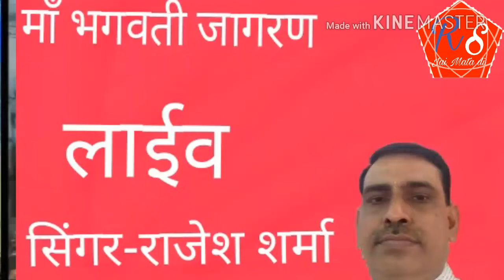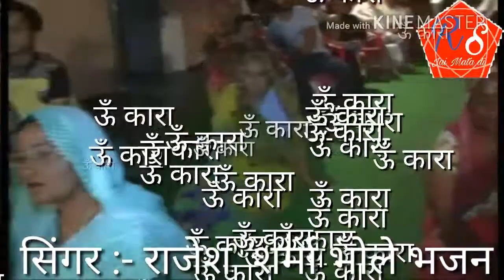सूपर हिट भजन भोले बाबा सिंगर राजेश शर्मा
Artist _Rakhi Sharma and Rajesh Sharma
Grup_prwesh Kumar
Lable_mohit Sharma and Rakhi Sharma
Film by_krmbir